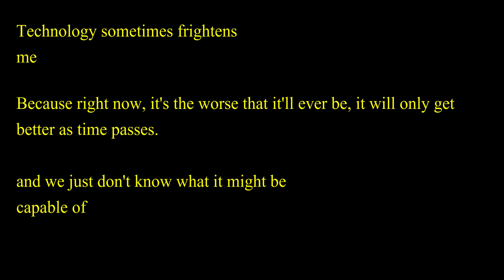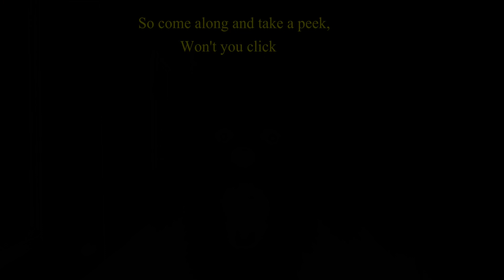The Forbidden Link (TRAILER) A Junycorn and Chark story